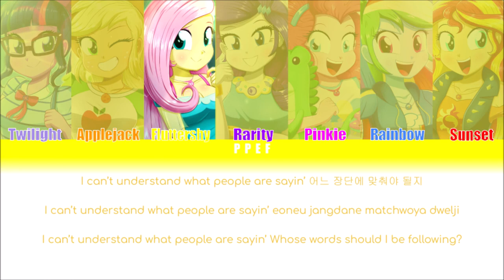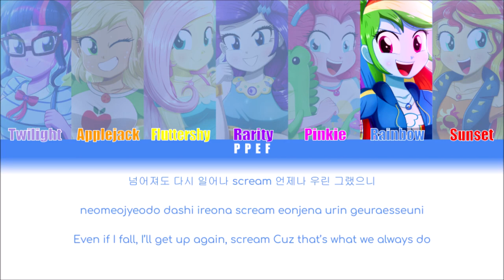(PPEF Reupload) How would MLP sing ON by BTS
Title by @aftaehyung2